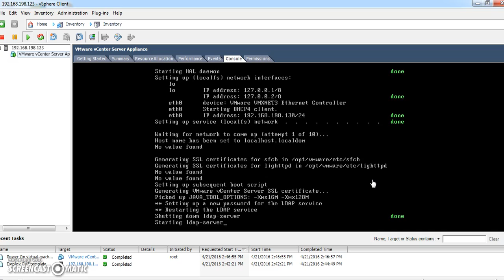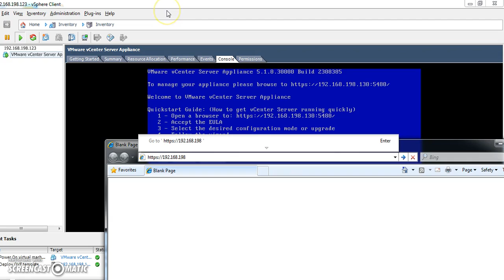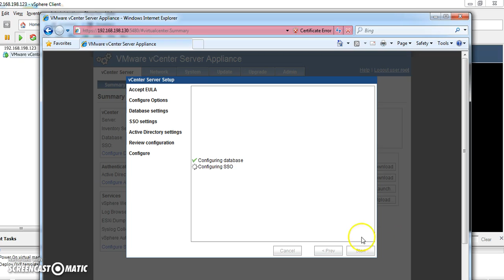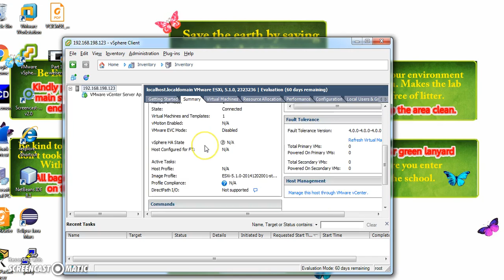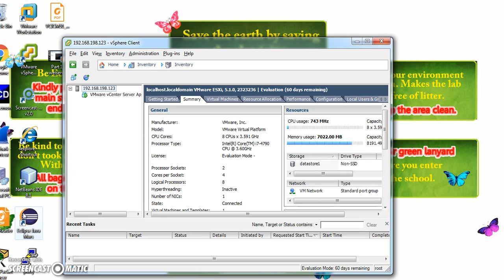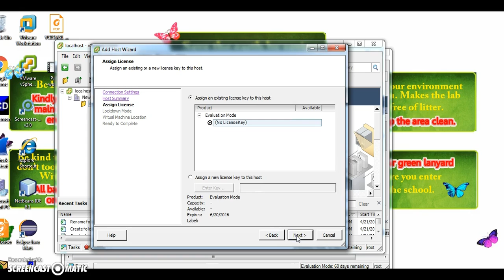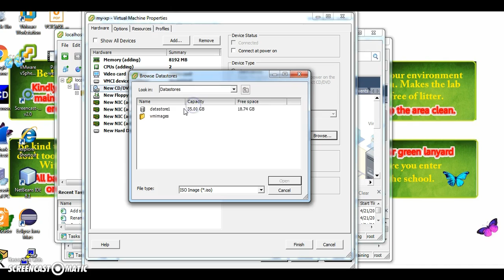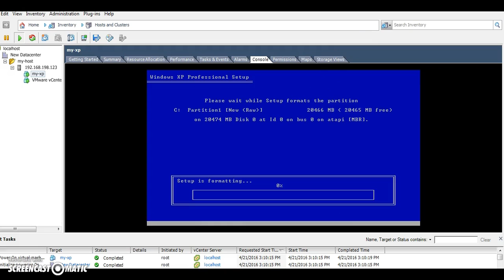PA1 Part 2 weiseng